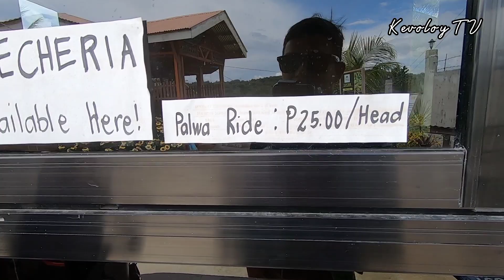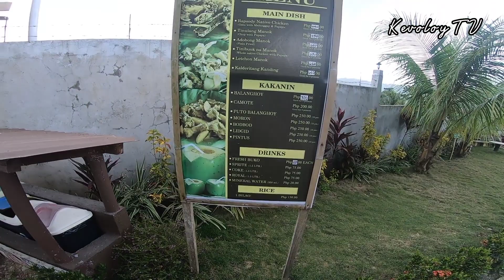PAYAG NI RUDWEN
PAYAG NI RUDWEN LOCATED AT MAT-E, MERIDA LEYTE